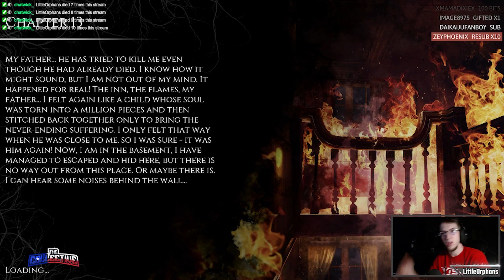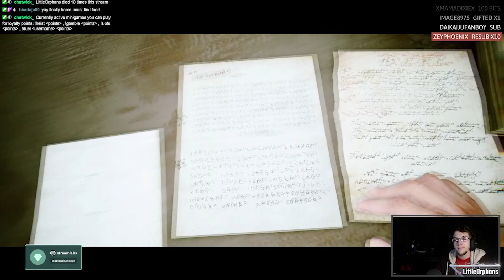The Beast Inside - Part 20 [Final]